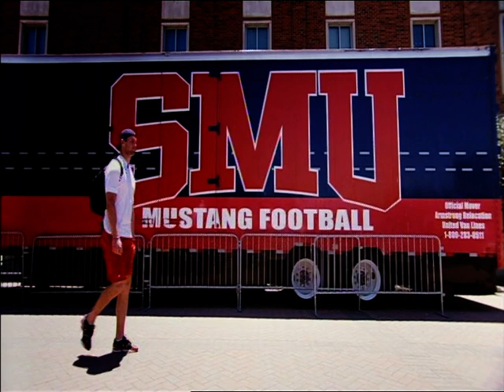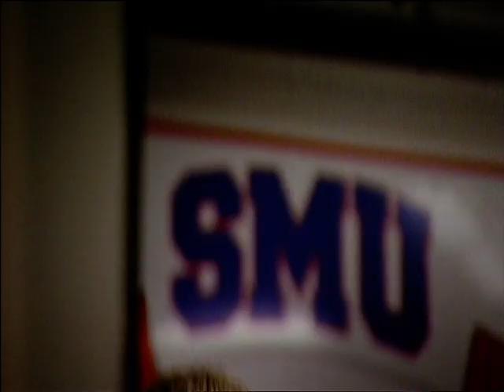Margus Hunt, G4S 4teen -Trans World Sport Feature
The 4thTransworld Sport documentary on the G4S 4teen initiative to support aspiring athletes, help them compete at the highest level and achieve their goals. This feature focuses on Estonia's discus and shot putt thrower, Margus Hunt.